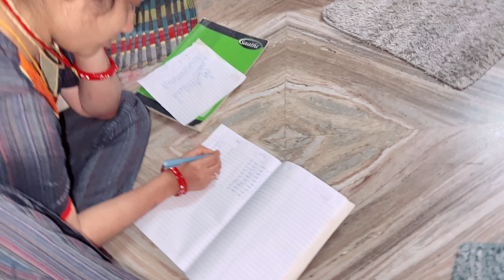इस बार भी ये प्रेगनेंसी नही रुकी सब खत्म हो गया 😭